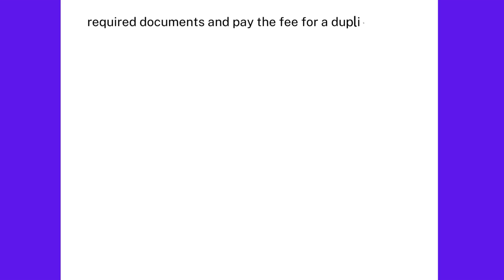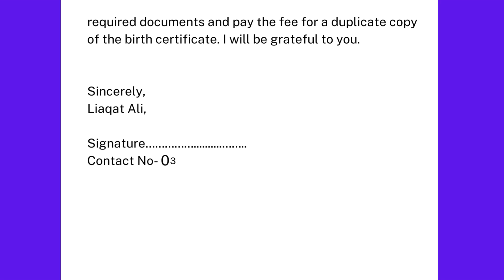Application for Duplicate Birth Certificate | Request letter for Duplicate Birth Certificate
In this video application format given for duplication birth certificate. In this application requested for duplicate birth certificate due to misplaced or lost the birth certificate and birth certificate need urgently.